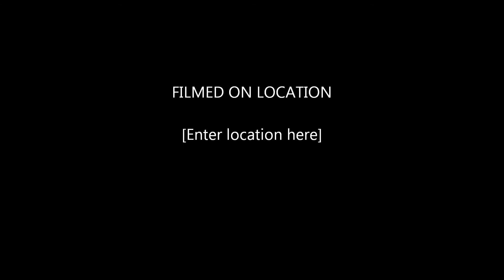Sylvester Swimming Hole 2012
This is a mini adventure to a sweet swimming hole in the outback (Lost Creek, Sylvester)